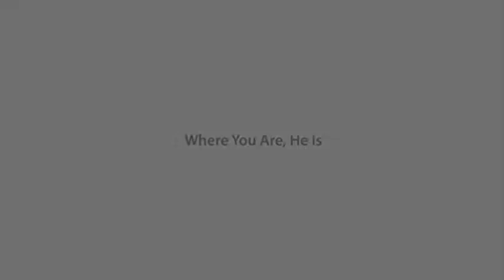5-3-2015 FFC Sunday's Message - Pastor Jerry Cook: "The Presence of Jesus in Our World"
Pastor Jerry Cook:  "The Presence of Jesus in Our World"